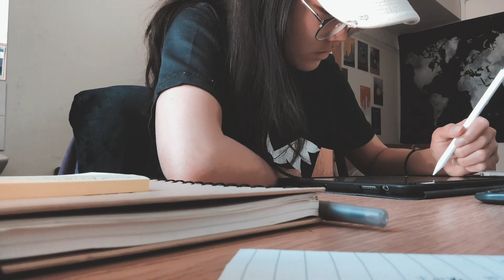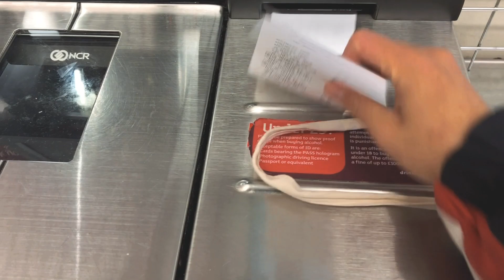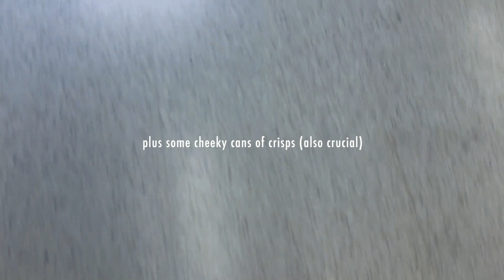Day of a University of Bristol Law Student in Quarantine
About me: I am a law student at the University of Bristol originally from Malaysia.